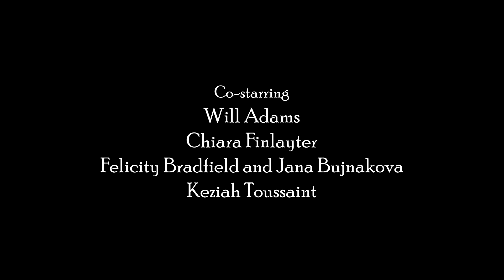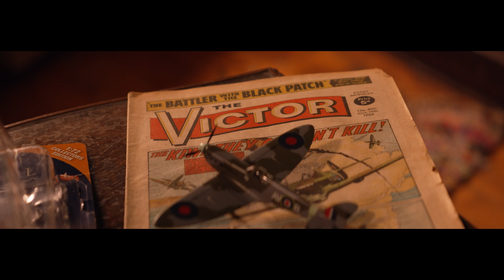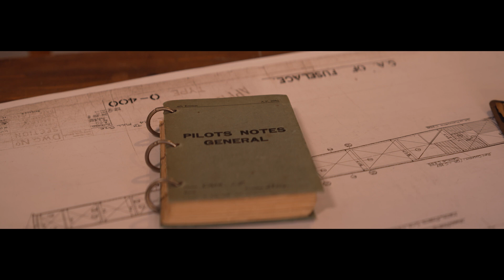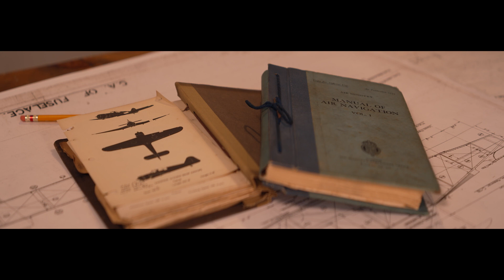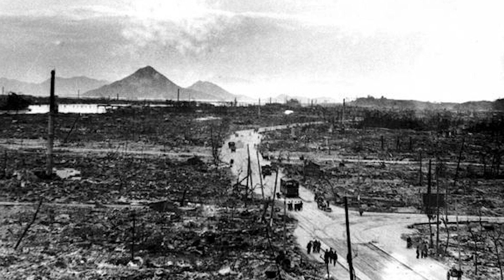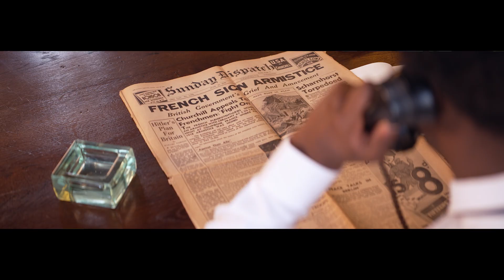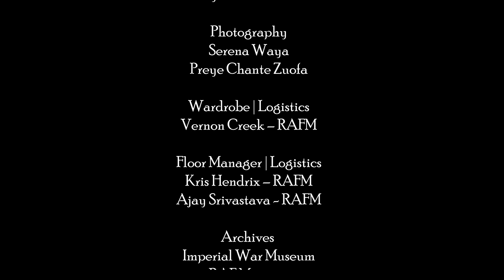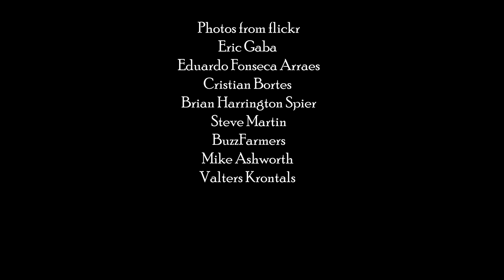Flying For Britain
Flying for Britain' is a drama-documentary that follows Johnny Smythe from Sierra Leone, West Africa, to recruitment into the wartime RAF and his experiences of combat flying as the navigator of a Stirling Bomber.

In June 1948, Flight Lieutenant Smythe was the Welfare Officer on board the Empire Windrush, and the film explores the crucial role he played in shaping modern Britain. The drama also highlights other notable RAF personnel Sam King and Baron Baker's contribution to the Windrush legacy.

Trailer by Will Adams. Film Editor: Yasmin Safieddine. Cinematographer: Turab Shah. Camera Operator: Megan Bennett. Script Editor: Peter Devitt, Lighting Director: Reiko Nagayoshi. Sound Operator: Jake Pentland. Assistant Producer: Debbie Nyman. Runners: Serena Waya and Preye Chante Zuofa. Director: Amanda Epe

Staring:
Ricardo P Lloyd, Ryan Yengo, Abdoulah M Jones and Eddy Smythe.

Cast:
Will Adams, Chiara Finlayter,  Felicity Bradfield, Jana Bujnakova, and Kehziah Toussaint.